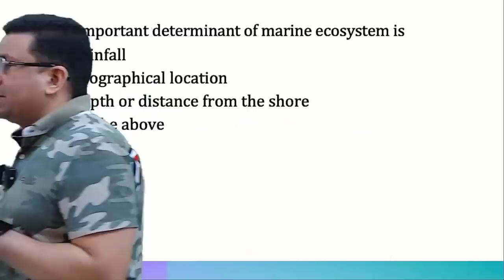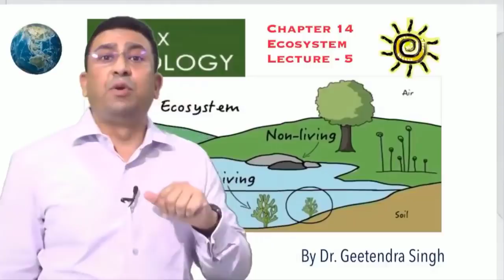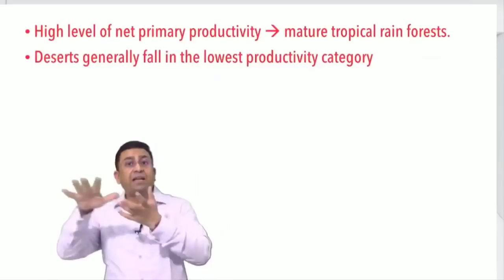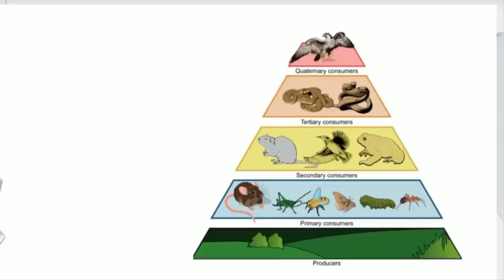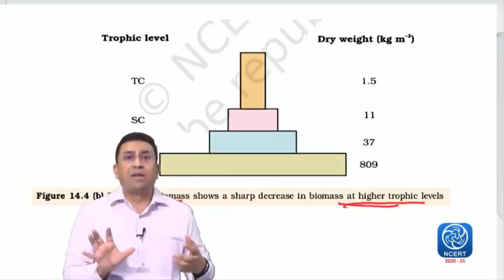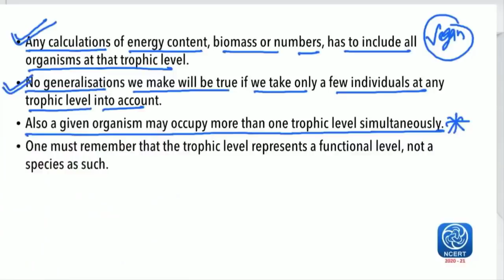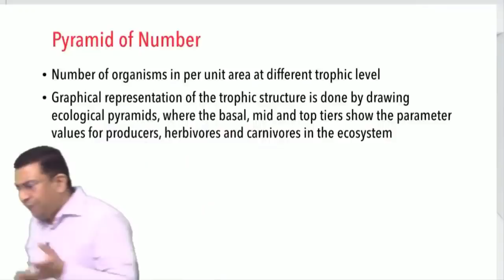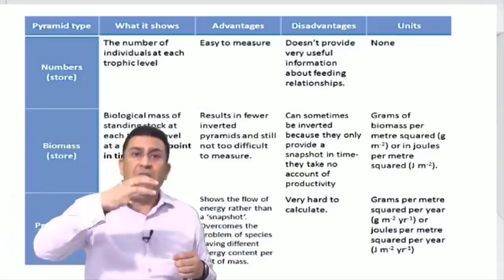Ecosystem l Lecture 5 l Biology l NEET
1. Photosynthetic efficiency
2. Net production productivity
3. Assimilation efficiency
4. Ecological efficiency
5. Concept of Ecological pyramids
6. Pyramid of Number
7. Pyramid of Biomass
8. Pyramid of Energy
9. Drawbacks in ecological pyramids

1. Biomentors online films (Educational movies)

✅Biology
1. Basics of Biology -
2. The living world -
3. Cell the unit of life -
4. Reproduction in organisms -
5. Human Reproduction
6. Reproductive health
7. Human Health & diseases
8. Cell Cycle & Cell Division
9. Biomolecules
10. Molecular basis of inheritance

✅Chemistry
1. Structure of Atom -
2. Solutions
3. Chemistry Classification of Elements and Periodicity in Properties
4. Redox Reactions
5. Surface chemistry
6. Electrochemistry
7. Chemical Bonding
8. Chemical Kinetics
9. General Organic Chemistry
10. Hydrocarbons

✅Physics
1. Basic mathematics for Physics
2. Dual nature of radiation and matter
3. Atoms
4. Units and Measurements
5. Nuclei
6. Scalars and Vectors
7. Semiconductor Electronics
8. Motion in a straight line
9. Motion in a Plane
10. Current Electricity
11. Work Power Energy
12. Electric Charges and Fields

👇Our Popular mobile applications: (Available at google play store)👇
1. Biomentors online - For NEET aspirants
2. Next medico - For MBBS undergoing students
3. McMedico - For educators
4. Doctor Probe - For online medical consultation